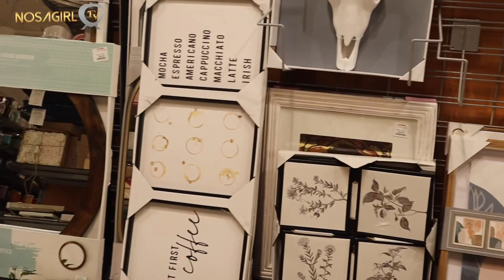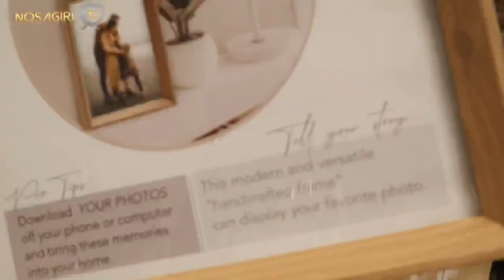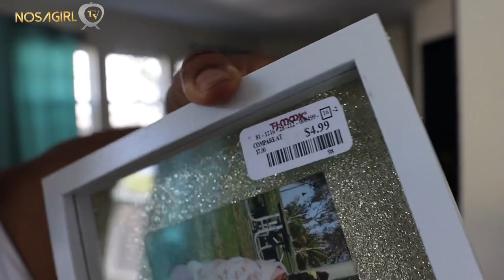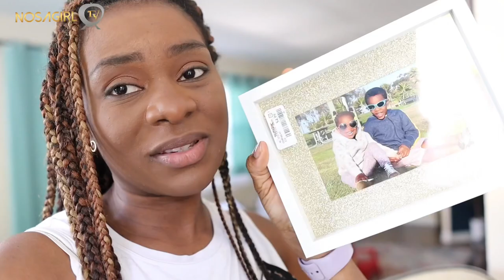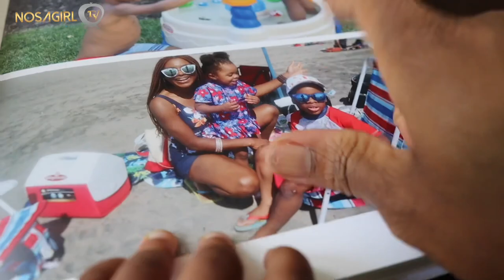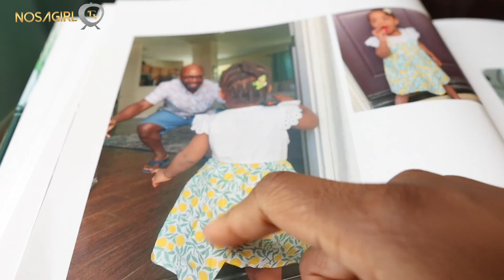DEALING WITH HEARTBURN AND CONSTIPATION DURING PREGNANCY + SHOP WITH ME FOR HOME DECOR.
In today's video I share some tips/ remedy  that helps me manage my very bad pregnancy heartburn and constipation. I also shopped for some home decor from Hobby lobby, Home goods and TJ MAX. I also share where I get beautiful and affordable maternity haul, etc, etc.

I am a motherhood and lifestyle blogger/ youtuber. I enjoy sharing my homemade recipes, cleaning and organizing videos. I also love sharing my everyday knowledge of motherhood/ mom life experiences through my vlogs. I try to make my videos relatable, informative & entertaining. I hope you enjoy watching or are  inspired : )

ABOUT ME: I'm Nosa (Nosagirl). Mom of two and currently pregnant with baby number three. I am committed to sharing my pregnancy journey on this platform both for entertainment and making beautiful memories for my family.
  Motherhood has never been an easy journey for anyone and I consider myself naive a lot of times, lol. I am very opened to good ideas, suggestions and any helpful tips to make this journey much fun, so feel free to drop a comment always : )